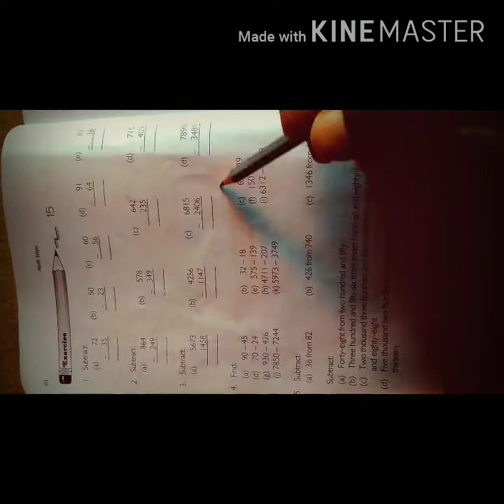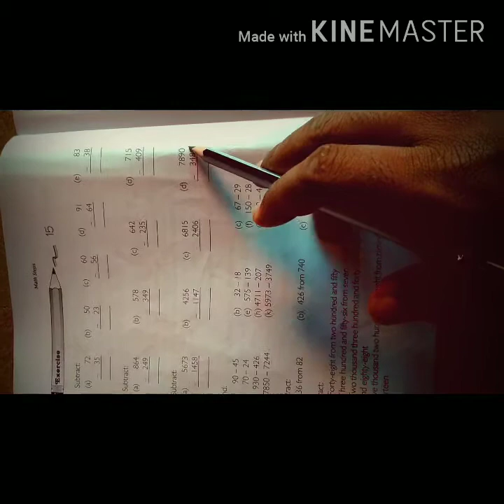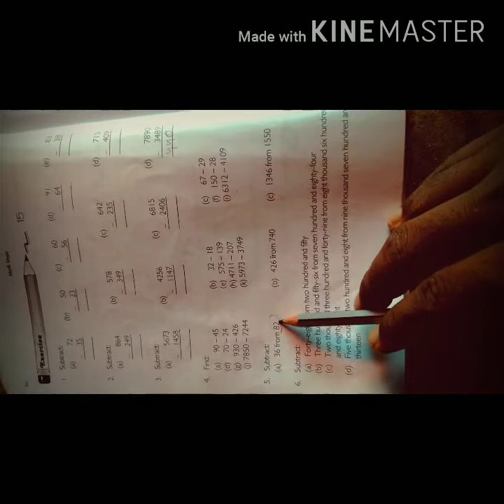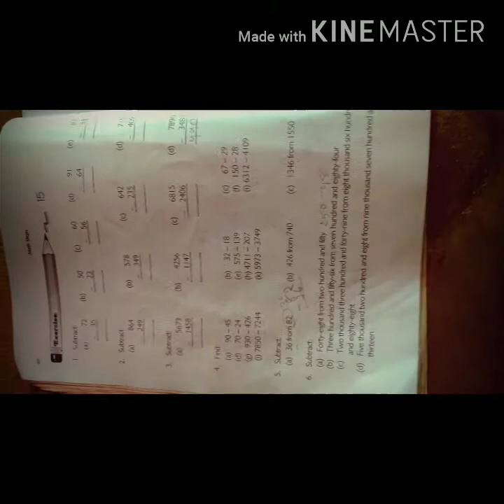OMGV || class 3 || mathematics, exercise 15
Topic-- exercise 15